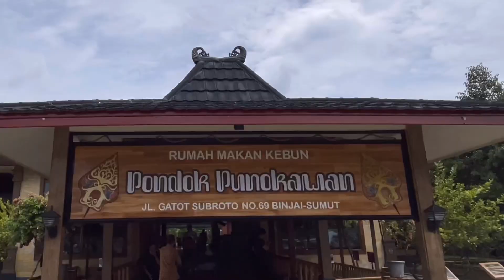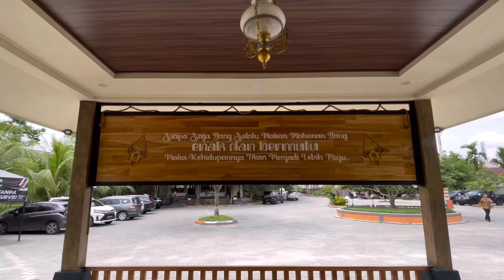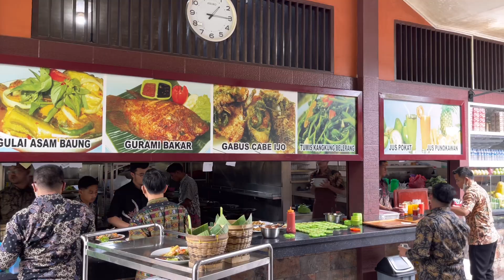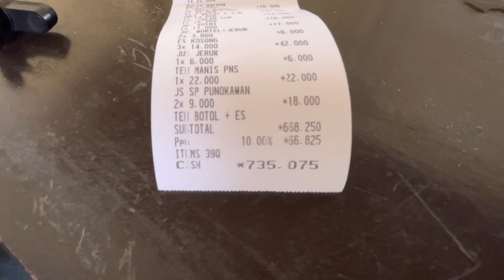Street Food || Rumah Makan Pondok Punokawan Binjai Sumut || Gulai Asam Ikan Baung / Belut Cabai Ijau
Selamat datang ke channel ini yang memaparkan makanan popular serata tempat.